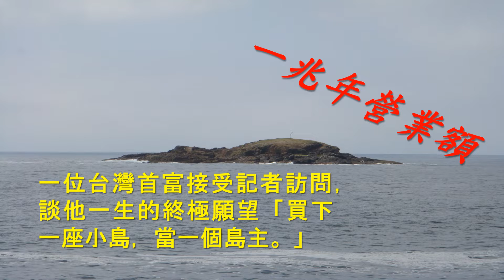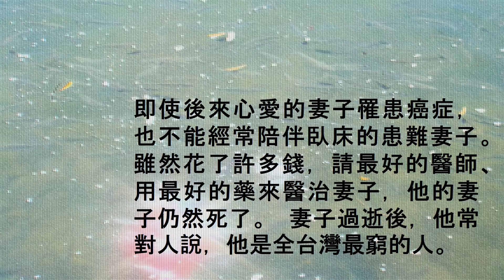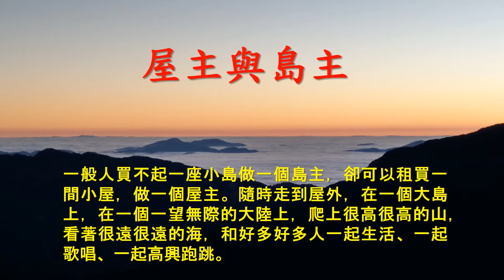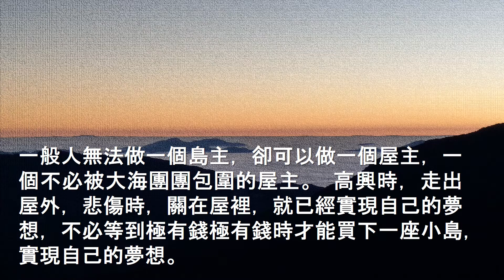【人生小站】 8 〔屋主與島主 〕(靜思/惜緣/惜福) *冬子撰稿製作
在短暫人生中，富貴真的等於成功，貧窮真的等於失敗？ 屋主與島主，誰擁有幸福？
歡迎您來到「人生小站」，請停下您匆忙的腳步，一起品味人生！